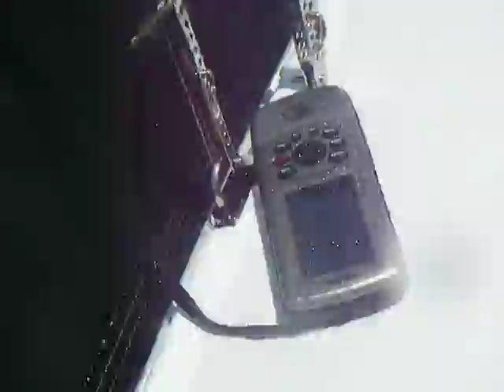Sailbird trimaran 20Kt wind (2).MOV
Sailing back in Cudjoe Bay,having to spill wind which was picking up with gusts in 20s